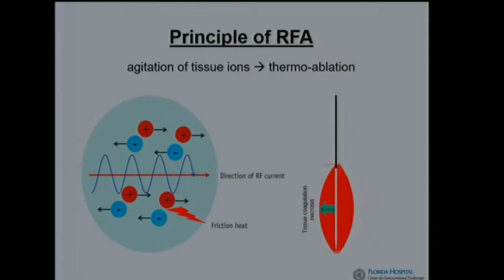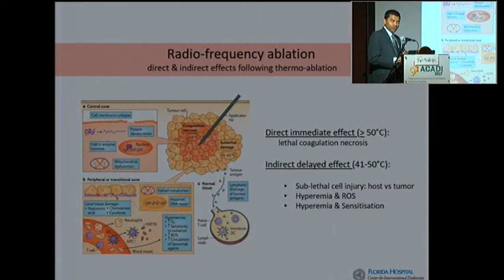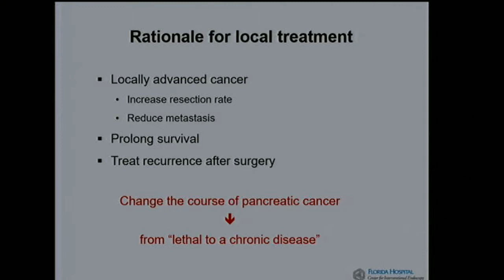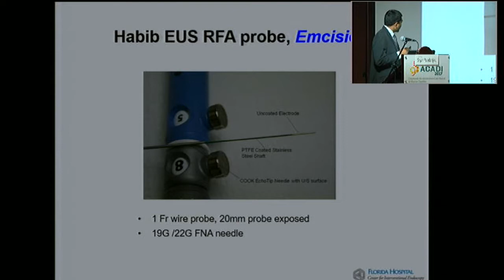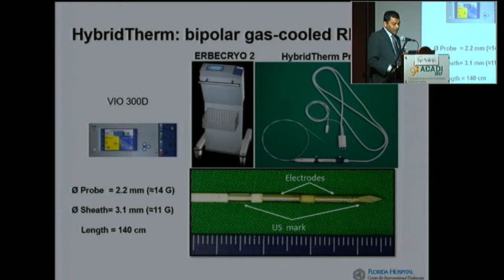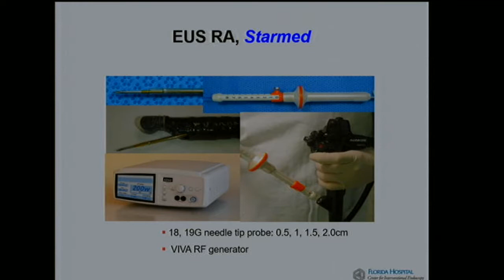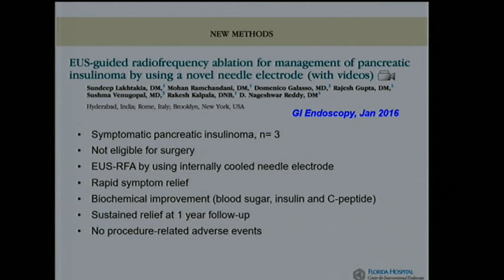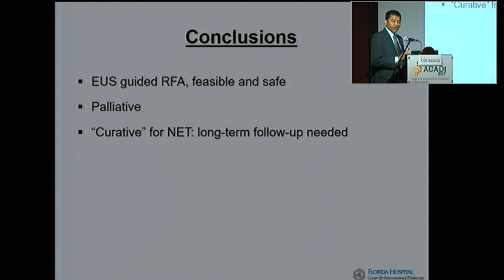Ablación de tumores pancreáticos por ultrasonido endoscópico